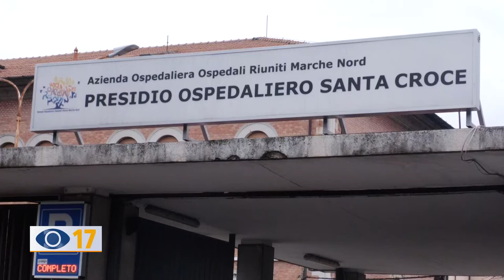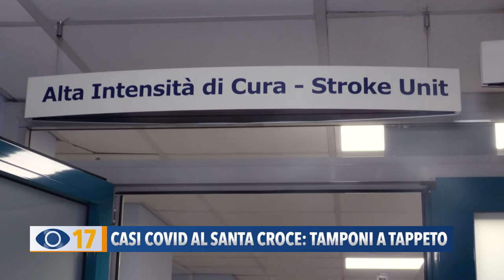Casi Covid al Santa Croce: tamponi a tappeto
Aumentano i contagi al santa Croce. Avviata d’urgenza la riorganizzazione interna dei reparti. I 24 pazienti positivi sono stati tutti isolati o trasferiti a Pesaro. Contagiati anche 12 dipendenti.